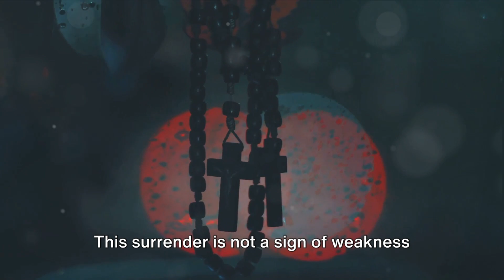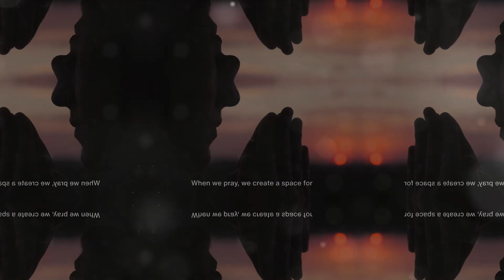Unlocking Joy The Power of Prayer 2024 03 22 1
In this thought-provoking video, we delve into the profound impact of prayer on our emotional well-being and overall satisfaction in life. Prayer has long been known to bring about a sense of inner peace, contentment, and joy. Join us as we uncover how incorporating prayer into our daily routine can lead to a more fulfilling and harmonious life.

Discover the ways in which prayer can not only alleviate stress and anxiety but also cultivate a positive mindset and strengthen our spiritual connection. We share personal stories, scientific research, and practical tips to help you harness the transformative power of prayer in your own life.

Don't miss out on the opportunity to learn more about how prayer can be a powerful tool for achieving happiness and peace. Remember to like this video and share it with anyone who may benefit from understanding the profound effects of prayer. Let's embark on this enlightening journey together!

OUTLINE:

00:00:00 The Garden of the Mind
00:00:25 Planting Seeds of Happiness, Peace, and Joy
00:00:42 The Potency of Prayer
00:01:01 Creating Space for Connection
00:01:21 Cultivating Gratitude
00:01:33 Encouraging Forgiveness and Understanding
00:01:48 The Power of Prayer